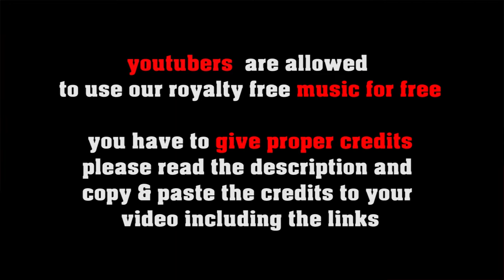Lonely Cowboy - slow country boogie by freesoundmusic.eu = royalty free music 4 creators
FREE LICENSE (only for youtubers):
BUT you have to give credits in the video description as follows:

copy & paste
LONELY COWBOY

5 easy steps how to put our 100% royalty free music in your video clips:
1. Choose the music you like best for your clip
2. convert the video to mp3
3. sync the mp3 to your clip
4. upload your video to your channel
5. add song title and the link to the music clip on our Freesoundmusic channel in your description.